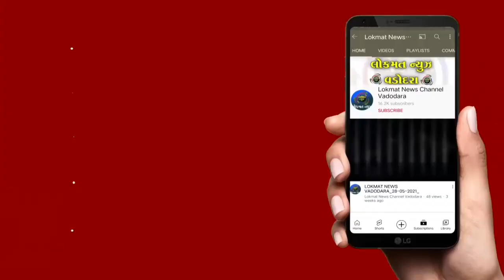EYE Q એ તેના વિઝન પ્લસ સેન્ટર, વડોદરા ખાતે અત્યાધુનિક I LASIK મશીન રજૂ કર્યું